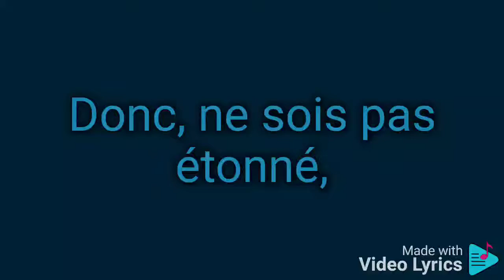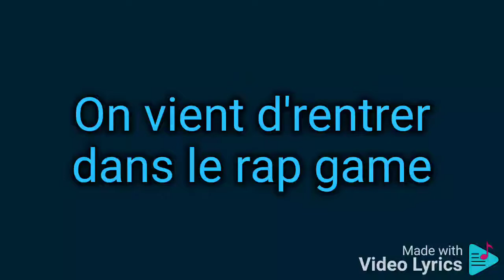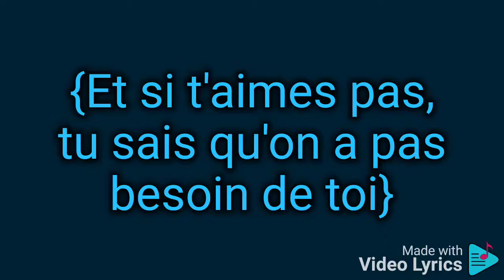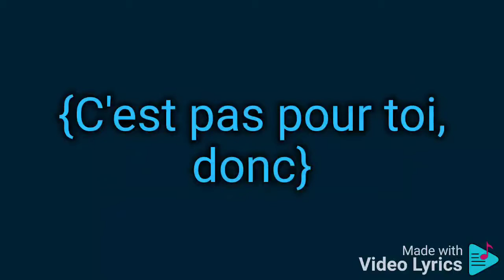C2S - Fini de Zoner (Officiel Lyrics Video)